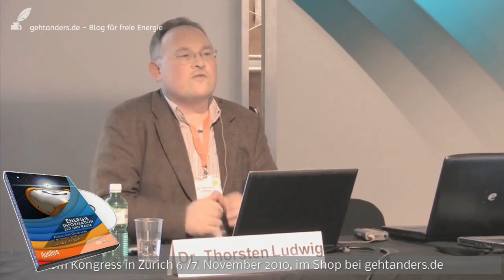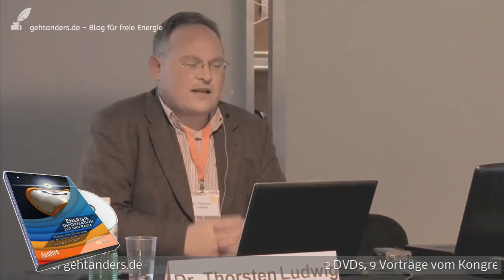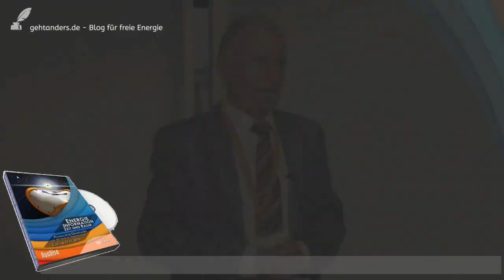Trailer: Energie Information Zeit und Raum - eine philosophische Betrachtung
Alles nur Esoterik? Vielleicht ist mehr dran als wir sehen können. Der ganze Vortrag und noch viel mehr auf den Kongress-DVDs im Shop

*Energie Information Zeit und Raum*
Trailer: 9 Vorträge auf DVD. Laufzeit: 460 min. Sprache: Deutsch. Raumenergie oder Zeitenergie, woraus besteht die Schöpfung?
2 DVDs, 9 Vorträge vom Kongress in Zürich 6./7. November 2010, im Shop bei gehtanders.de hier DVD bestellen

An dem vom Jupiter-Verlag in Kooperation mit Dr. Andreas Hellmann veranstalteten Kongress wurden schwerpunktmäßig die Arbeiten des russischen Astrophysikers Nikolai Kosyrev vorgestellt und deren Bedeutung für physikalische und biologische Systeme untersucht. Wie aus Überlegungen und Experimenten verschiedener Referenten hervorgeht, drängt sich eine Erweiterung des klassischen Zeitbegriffs auf, wobei Global-Scaling-Grundlagen und feinstoffliche Aspekte von Energie, Information, Zeit und Raum eine Rolle spielen. Insbesondere zeigen die neuesten Erkenntnisse, dass Raumenergie in klassische Energie gewandelt werden kann und damit auch autonome Energiesysteme im Sinne frei verfügbarer Energie realisierbar sind.

DVD1: Raum-Energie oder Zeit-Energie? Dr. Andreas Hellmann Kosyrevs physikalisches Zeitkonzept Prof. Dr. Fyodor Kozrev Kosyrevs Experimente Mikhail Vorotkov Übersicht zu Kosyrev-Detektoren Dr. Thorsten Ludwig.

DVD2: Praktische Aspekte von Kozyrevs kausaler Mechanik Dr. Lavrenty Shikobalov Global Scaling und die Entwicklung des Zeitbegriffs Dr. Harmut Müller Die feinstoffliche Basis von Energie Dr. Klaus Volkamer Experimente zu einem autonomen Energiesystem Hans Weidenbusch Elektrische und magnetische Feld-Konverter Adolf Schneider.